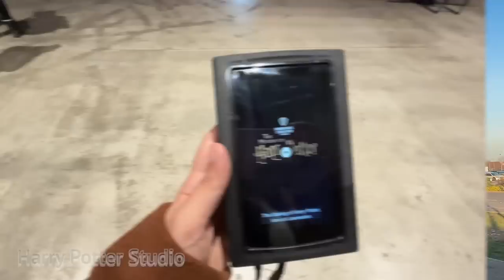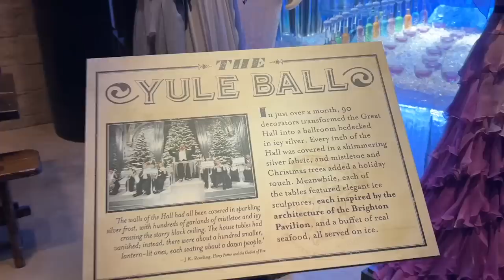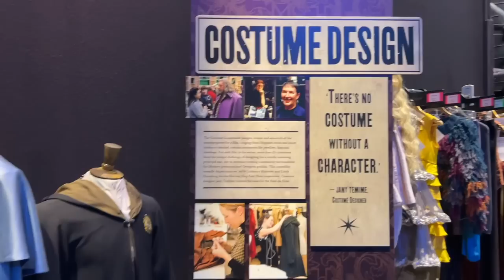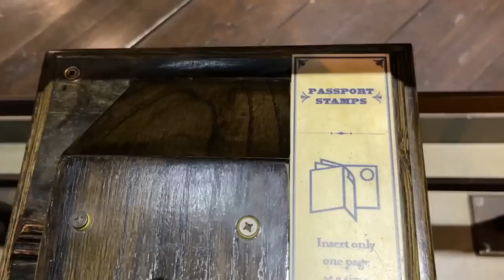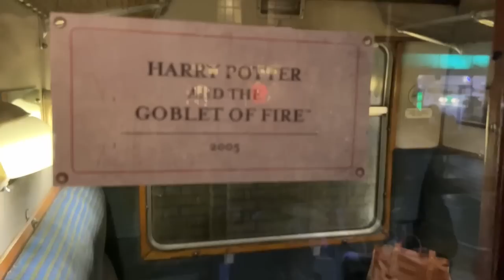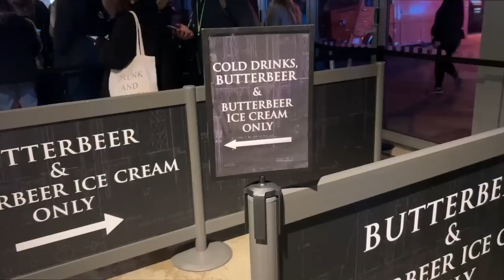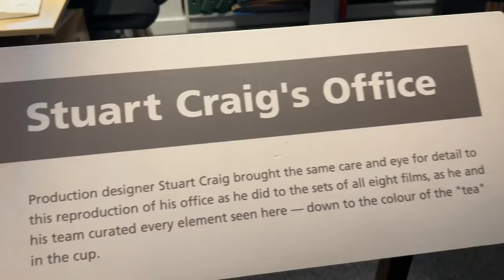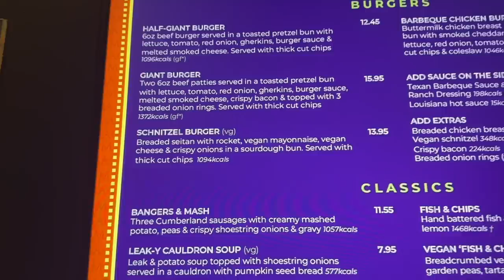OMG!!! ⚡My childhood dream came true ⚯͛ HARRY POTTER Vlog! 🧙 | Heli Ved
The wizarding world is where I have grown up and that's why I believe in magic! To all my potterheads (and muggles), let's go together to the Warner Brothers Studios in London!

Chapters:
0:00 Intro
0:15 On the way to Studio
0:53 Harry Potter Studio
1:34 Studio Tour
2:49 Great Hall
4:15 Triwizard Cup
6:05 Station
8:51 Backlot Cafe
10:04 Green House
11:04 Harry Potter’s House
11:49 Flying Car
12:51 Caverns Vault
14:36 Ollivanders
15:50 Hogwarts Castle
16:42 Wand
17:24 Food
18:19 Experience

White Shirt
Black Turtleneck
Brown trench coat

Love,
Heli ;)